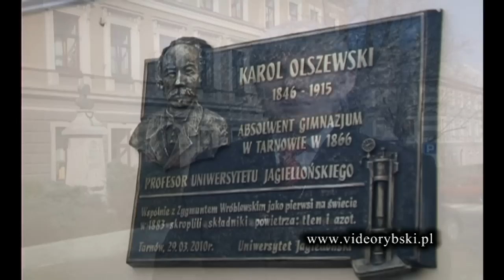Karol Olszewski-absolwent I LO Tarnów